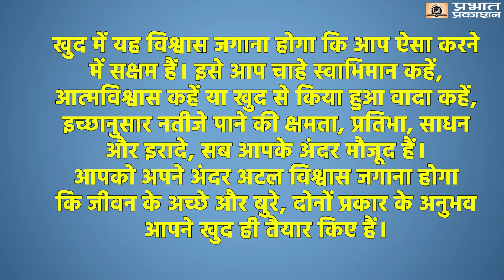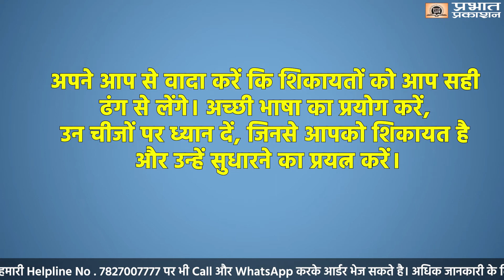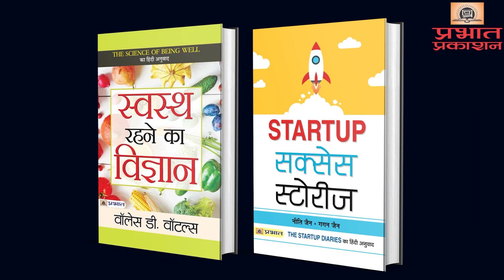The Success Principles Book in Hindi by Jack Canfield | Prabhat Prakashan